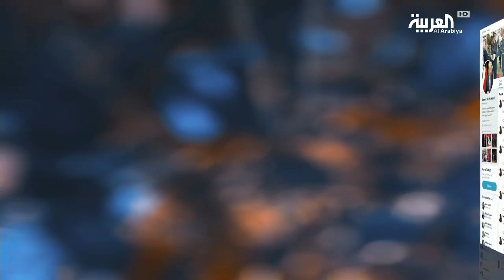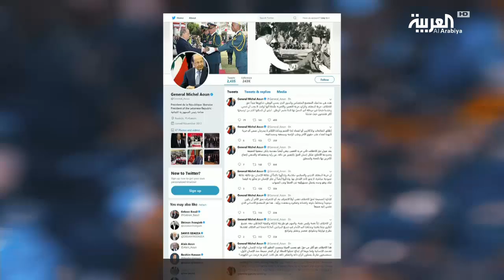DNA | رسالة عون إلى الشباب اللبناني